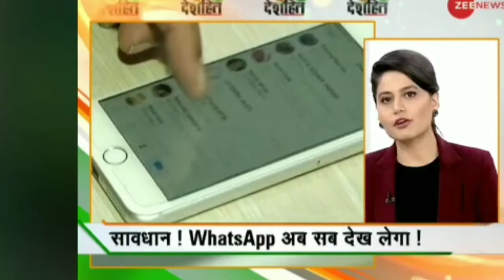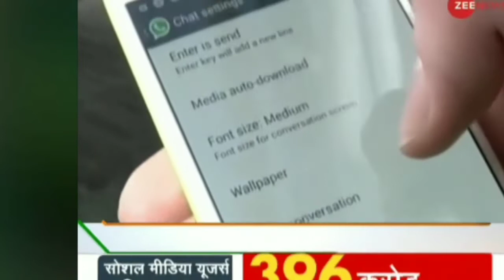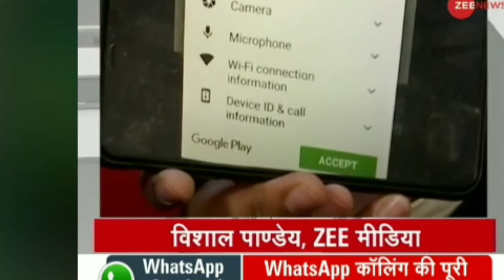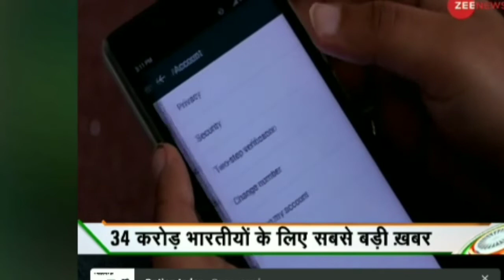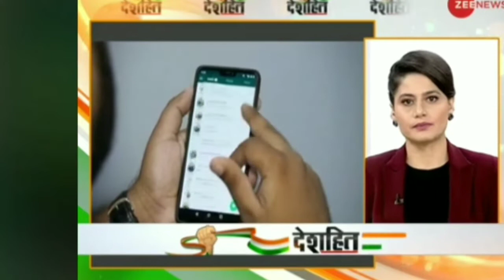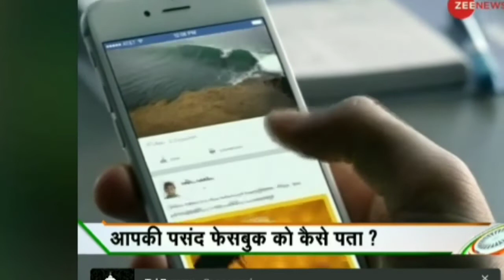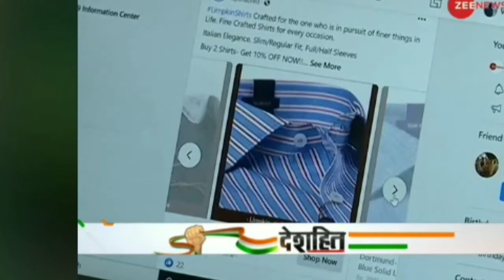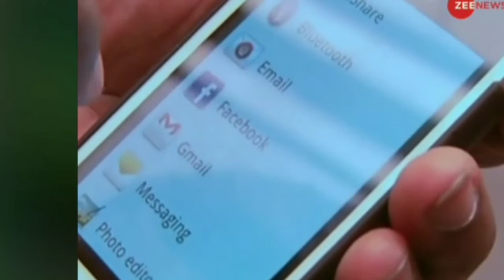क्या आपको पता है व्हाट्सएप की नई शर्तें ।। what do you know WhatsApp new rules and regulations